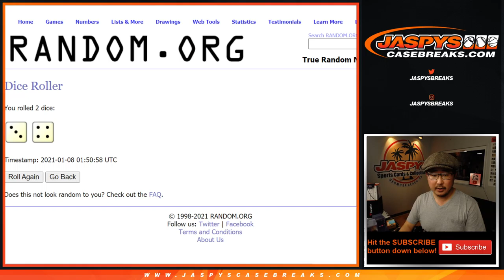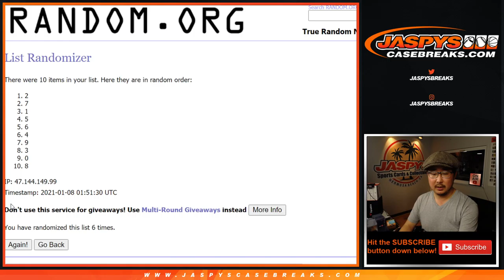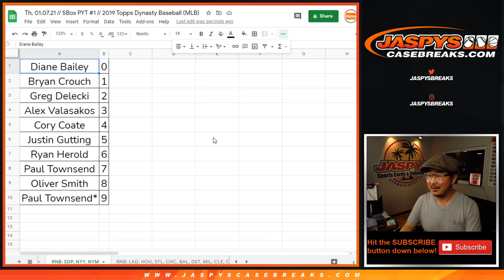RNB: SDP, NYY, NYM // Th, 01.07.21 // PYT #1 // 2019 Topps Dynasty Baseball (MLB)